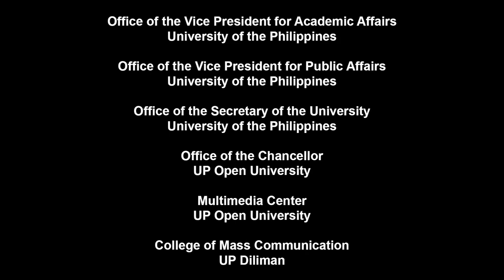Health Issues | IT Apps and Cybersecurity during COVID-19 Response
Health Issues
IT Apps and Cybersecurity during COVID-19 Response

Hosted by:
TEODORO J. HERBOSA, MD, FPCS, FPCEP.
Trauma Surgeon, UP Manila

With
LTC. Francel Margareth Taborlupa
Head Executive Assistant Of the Chief Implementer NTF COVID 19
The Office of the Presidential Adviser on the Peace Process (OPAPP)

Health Issues
This educational series on health systems, health policies and health reforms are critical as our country aims to provide health equity and quality health care to our citizens from all socioeconomic sectors through a robust and efficient Universal Health Coverage that all governments aspire to attain.

HEALTH ISSUES